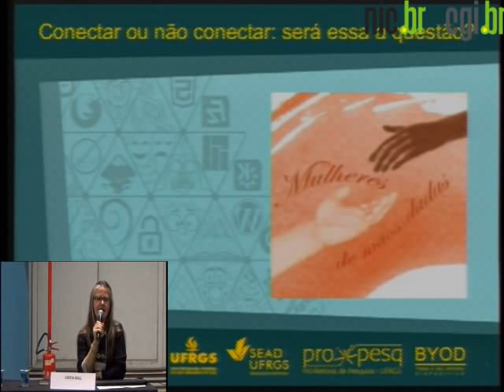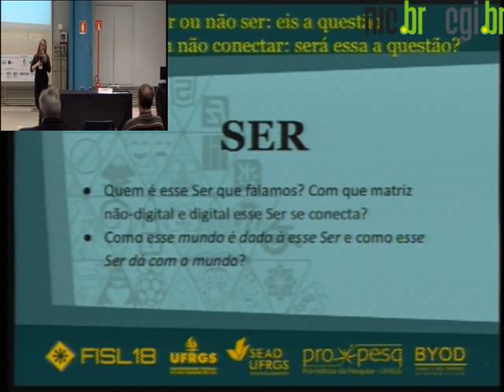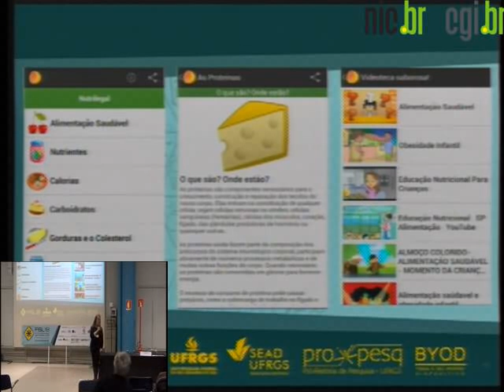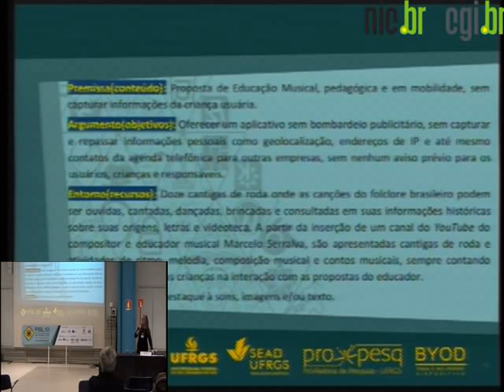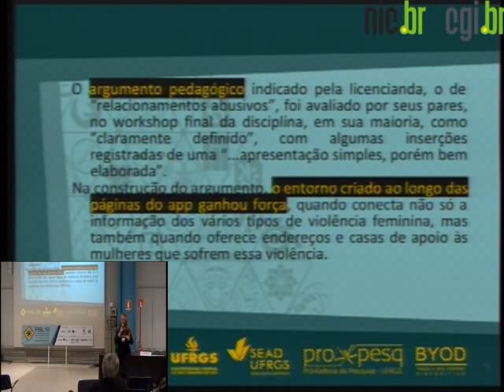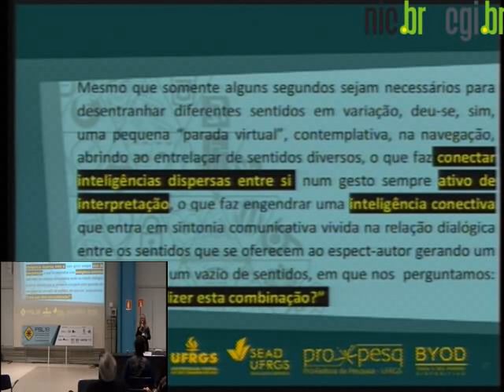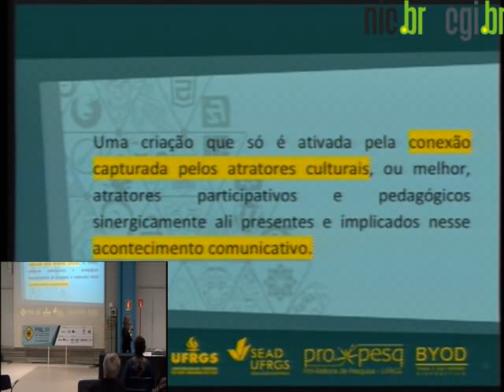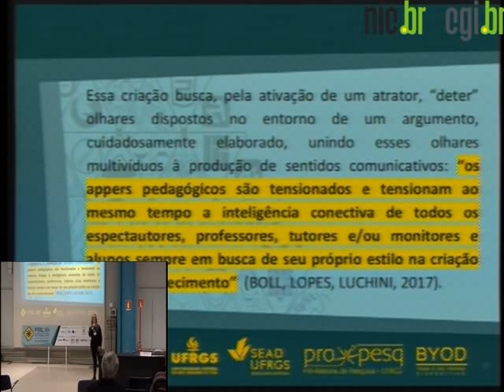Desconectar ou não conectar: ​​é essa uma questão?​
Enquanto uns falam em educação livre e outros em inclusão digital ​a experiencia/sentido (Larrosa) singularizam espectautores (Boll) compartindo experiencias para além das conexões digitais. A inutilidade da informação instrumental produzida (também) pelo mercado-escola: por mais saber-sabor em territórios de passagem.

Cíntia Boll